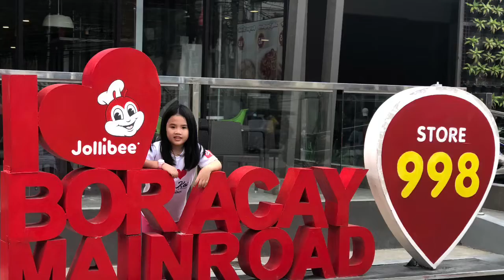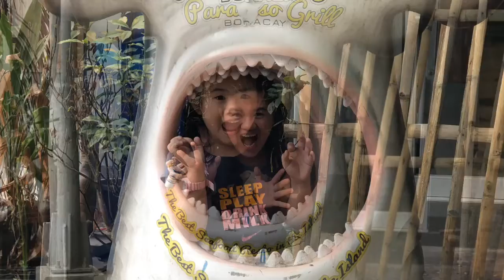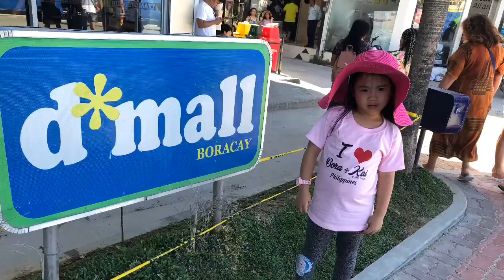Boracay 2019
We had a great time in Boracay.❤️❤️❤️
We experienced mostly all public transport in this travel side car, car, airplane, boat, bus and multi cab. We eat, swim and laugh alot on this trip.

Since she was 6 years old we are not able to do parasailing, helmet dive, snorkelling and paddle boat. Maybe when we come back again when is she is a bit bigger and heavier it will be too soon. 😍

Thanks to miss kimmy for assisting us from booking and reminders during the entire travel.